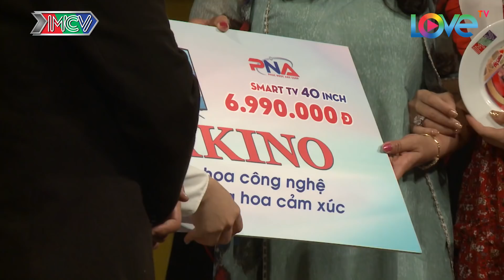Mẹ Chồng-Nàng Dâu|Đặc Biệt|Tập 70|Mẹ chồng Lâm Khánh Chi xúc động vì không hiểu con dâu chuyển giới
Chuyện mẹ hồng nàng dâu của cộng đồng LGBT luôn là những câu chuyện trắc trở mà không phải ai cũng hiểu được, và mẹ chồng của Lâm Khánh Chi đã bật khóc khi hiểu được tâm ý vợ của con mình.

🎬 NỘI DUNG:
Khi con trai nói yêu Khánh Chi thì mẹ yêu cầu con suy nghĩ kĩ vì đến với Chi, gia đình phải chịu rất nhiều điều tiếng. Ba mẹ chồng tranh luận về Khánh Chi, mẹ vẫn lăn tăn vì muốn có cháu nối dõi còn ba nói mẹ cổ hủ quá.  Nhưng khi xem xong clip Chi phẫu thuật để thành phụ nữ thực sự, mẹ chồng đã hoàn toàn chấp nhận và thương Chi như con dâu. Ba mẹ chồng đánh xe hơi tới từng nhà mời đám cưới con trai và may mắn số người đi đông hơn dự định nhưng có những người ko đc mời họ lại kỳ thị. Có lần, mẹ chồng tò mò về ngoại hình bên trong của Khánh Chi và ngạc nhiên khi tận mắt nhìn thấy cơ thể của Khánh Chi đẹp như gái 18.

💡 CÚ PHÁP TÌM NHANH:
mẹ chồng - nàng dâu, me chong nang dau, me chong nang dau tap 70,  mẹ chồng nàng dâu lâm chí khanh